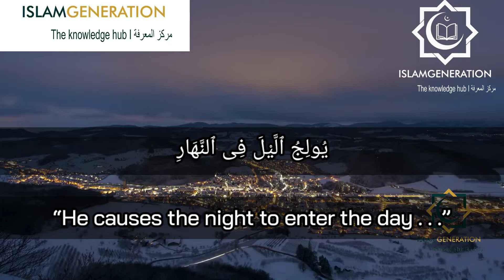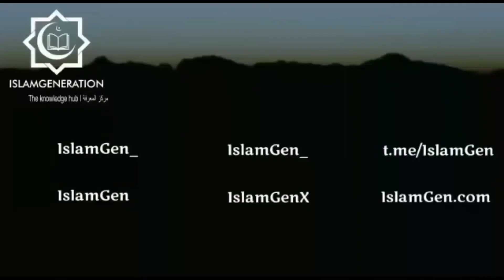Allah ﷻ Knows Everything || Nothing is Hidden From Him || IslamGen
ALLAH ﷻ KNOWS EVERYTHING
Nothing is Hidden From Him

يُولِجُ ٱلَّيْلَ فِى ٱلنَّهَارِ وَيُولِجُ ٱلنَّهَارَ فِى ٱلَّيْلِ ۚ

He merges night into day, and merges day into night,

Meaning, He does what He wills with His creatures. He alternates the night and day and measures them by His wisdom, as He wills.

*وَهُوَ عَلِيمٌۢ بِذَاتِ ٱلصُّدُورِ*

_and He has full knowledge of whatsoever is in the breasts._
[57:6]

He knows the secrets, no matter how concealed they are.
The same Allah ﷻ, who controls the heavens and the earth, and sustains them and everything between them including us!
Yet we disobey Him, hiding away and thinking we can get away with it!
Even when Allah ﷻ clarifies

*إِنَّ ٱللَّهَ لَا يَخْفَىٰ عَلَيْهِ شَىْءٌۭ فِى ٱلْأَرْضِ وَلَا فِى ٱلسَّمَآءِ*

_Allah, indeed nothing is hidden from in the earth and in the heaven._
[3:5]
We have deluded ourselves concerning Allah ﷻ!
One of the Salaf said _"If we truly knew Allah, we would never disobey Him ﷻ"_
We have become heedless and unaware of who Allah ﷻ is,
And thus we share the characteristic He describes the disbelievers with,

*وَمَا قَدَرُوا۟ ٱللَّهَ حَقَّ قَدْرِهِ*

_And they have not appraised Allah with due appraisal._
[39:67]
Thus Allah ﷻ poses the question

*مَّا لَكُمْ لَا تَرْجُونَ لِلَّهِ وَقَارًۭا*

_What is the matter with you that you are not in awe of the Waqar [Majesty of Allah]_
[71:13]

Ibn Abbas رضي الله عنه said "That you all do not magnify Allah in the proper manner that He deserves to be magnified. Meaning, you do not fear His punishment and His vengeance.''
Isn't it time, we started recognising Allah ﷻ and worshipping Allah ﷻ and obeying Allah ﷻ?! For He ﷻ is everlasting and we are perishing by the day!
Ya Ibn Adam! Don't wait till your old in age and when you are unable yet wanting! Make use of the energy now, before it leaves you!
Ya Ibn Adam! Allah asks the question to you,

*فَأَيْنَ تَذْهَبُونَ*

_So where are you going?_
[81:26]

Where are we headed?
Jannah or Jahannam?
Reflect..